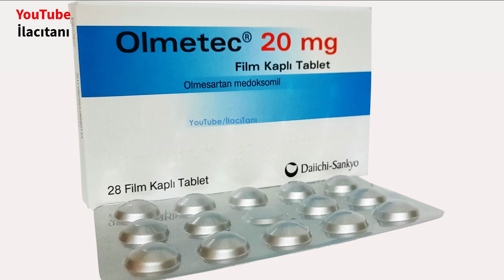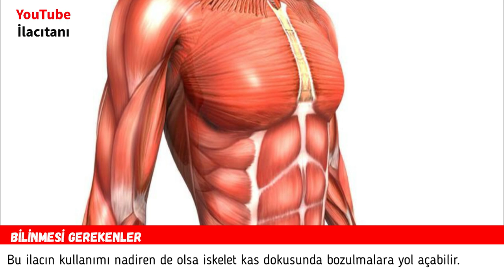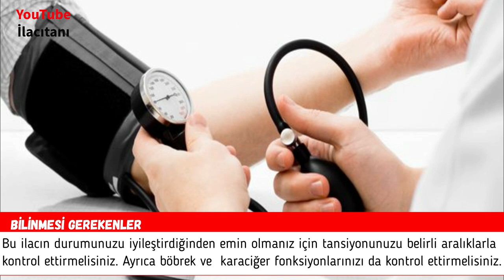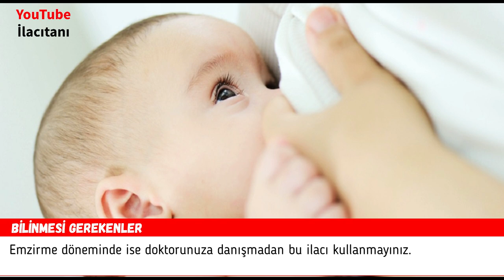OLMETEC (Olmesartan Medoksomil) Nedir, Niçin Kullanılır, Nasıl Kullanılır?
0:00 Olmetec Tablet Kutu İçeriği ve Etken Maddesi
0:33 Olmetec Tablet Nedir Ne İçin Kullanılır?
0:59 Olmetec Tablet'i Kıllanmadan Önce Bilinmesi Gerekenler
3:08 Olmetec Tablet Nasıl Kullanılır?
3:55 Olmetec Tablet'in Yan Etkileri Nelerdir?

OLMETEC PLUS 40 mg/12.5 mg 28 film tablet
Satış Fiyatı 73.57 TL [ 15 Ağustos 2022 ]
Original / Jenerik Original İlaç
Reçete Durumu Normal Reçeteli
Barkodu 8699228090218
Etkin Madde Olmesartan Medoksomil
ATC Kodu C09CA08

*KALP – DAMAR SİSTEMİ İLAÇLARI LİSTESİ*

İlaç tanıtım videoları ilaçların kullanımları hakkında genel bilgi vermek için, ilaçların prospektüslerinden yola çıkılarak hazırlanmıştır. Bu kanalda verilen bilgilerin eksik, hatalı veya güncellenmemiş olmasından ve uygulanmasından oluşacak zararlardan kanal sahibi sorumlu tutulamaz.  İlaç kutusunda bulunan prospektüsler daha geniş ve güncellenmiş bilgi içerirler. Lütfen doktorunuza danışmadan hiçbir ilaç kullanmayınız !
(İlaçlarla alakalı soracağınız sorular uzman eczacı tarafından cevaplandırılacaktır. En doğru cevabı doktorunuzdan alacağınızı unutmayın!)

Teşekkürler.

Thanks.